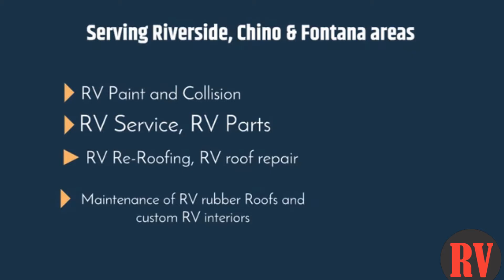RV repair Bloomington CA, RV Paint Department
RV repair Upland CA, RV repair La Verne CA, RV repair Pomona CA, RV repair Jurupa Valley CA, RV repair Bloomington CA , RV repair Rancho Cucamonga CA,